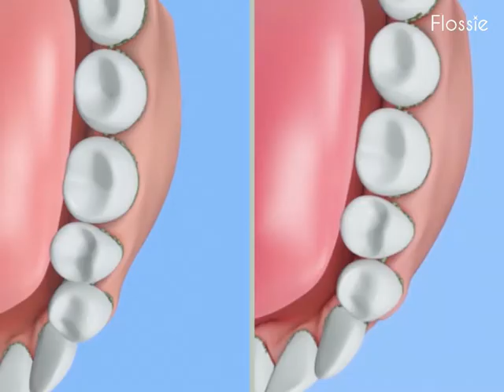Thật tiếc khi chưa biết đến sản phẩm Máy tăm nước 2 chiều Flossie mới ra mắt tại Việt Nam.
- Vòi phun 2 chiều làm sạch cả mặt trong và mặt ngoài hàm răng
- An toàn cho nướu & chân răng nhờ cơ chế cố định tia nước
- Áp lực tối đa 140PSI đầy mạnh mẽ, có khả năng đánh bật thức ăn thừa & mảng bám ở những nơi khó tiếp cận nhất
- Linh hoạt với 5 mức điều chỉnh lực nước, phù hợp với đa số nhu cầu sử dụng.
- Bộ vòi phun đa dạng, phù hợp với nhiều loại răng
- Thiết kế gọn nhẹ, có túi đựng để đem đến cơ quan, mang đi du lịch